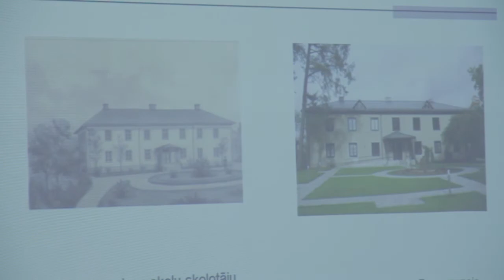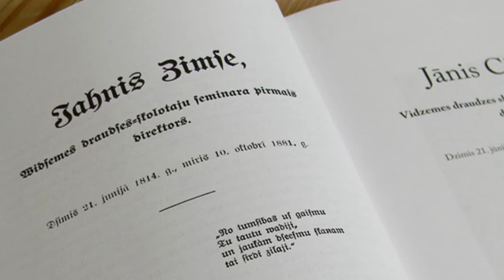J.Cimzes personība laikmeta kontekstā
J.Cimzes personība laikmeta kontekstā. Stāsta Valkas novadpētniecības muzeja speciāliste Ligita Drubiņa.